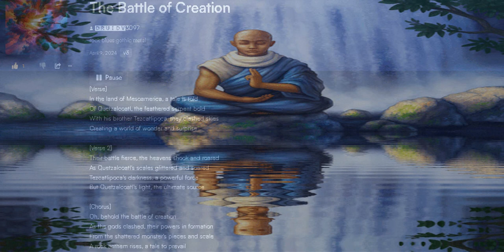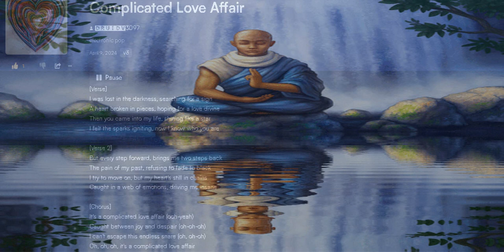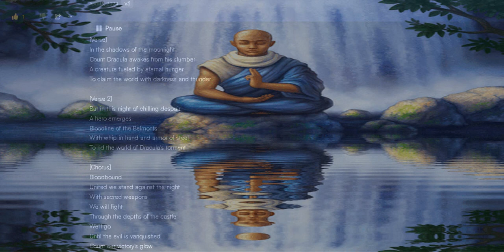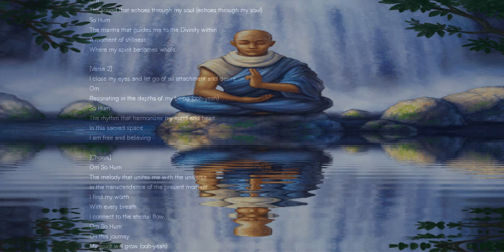𝔸.𝕀. 𝔾𝕣𝕖𝕒𝕥𝕖𝕤𝕥 ℍ𝕚𝕥𝕤 (Full Album)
𝕿𝖍𝖊𝖘𝖊 𝖆𝖗𝖊 𝖘𝖔𝖒𝖊 𝖔𝖋 𝖒𝖞 𝖋𝖆𝖛𝖔𝖗𝖎𝖙𝖊 𝖘𝖔𝖓𝖌𝖘 𝖈𝖗𝖊𝖆𝖙𝖊𝖉 𝖜𝖎𝖙𝖍 𝖆𝖎 𝖌𝖊𝖓𝖊𝖗𝖆𝖙𝖎𝖔𝖓 𝖙𝖔𝖔𝖑 𝖘𝖚𝖓𝖔!
shorturl.at/oLPQ7